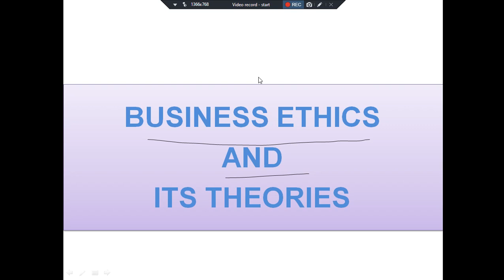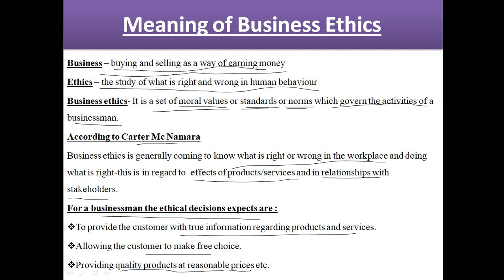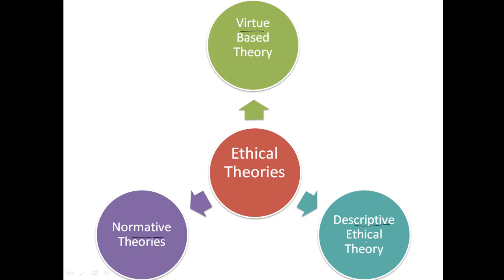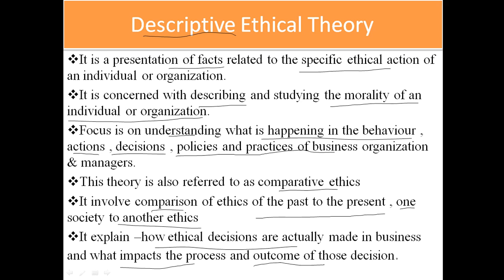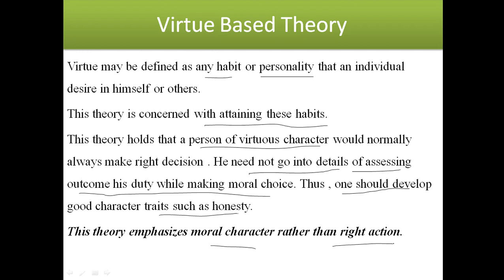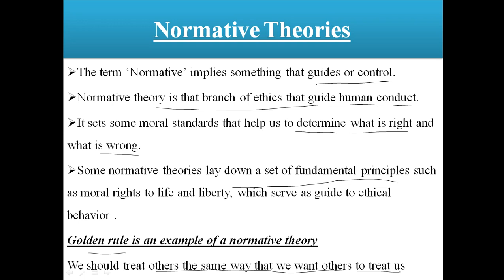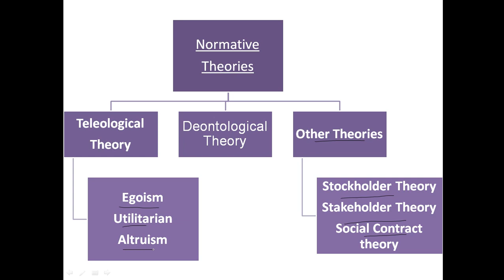#1 # Business Ethics and its theories | Entrepreneurship and Governance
Syllabus as per Punjabi University , Patiala
Theories of Business Ethics
Business ethics and its theories explained by Bharti Goyal